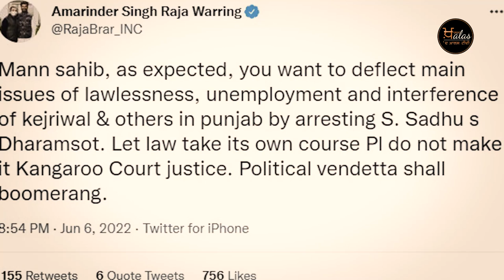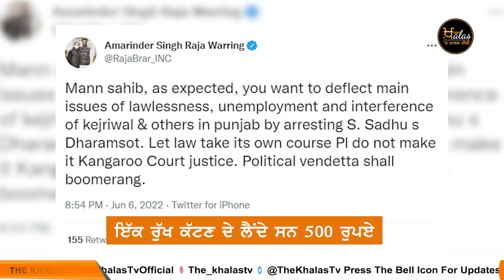Sadhu Singh Dharamsot ਖਿਲਾ ਫ਼ ਵੱਡਾ Action | The Khalas Tv